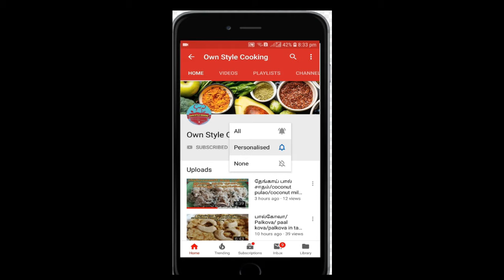பெண்கள் சாப்பிட வேண்டிய பப்பாளி காய் பொரியல்/Pappali kai poriyal/raw papaya poriyal in tamil